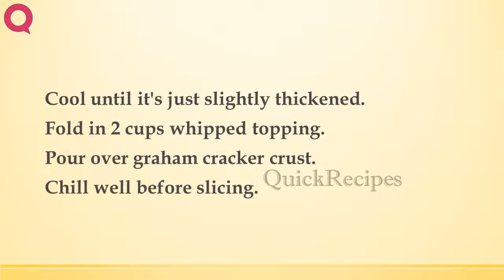No Bake Egg Nog Cheesecake | INDIAN RECIPES | WORLD'S FAVORITE RECIPES | HOW TO MAKE